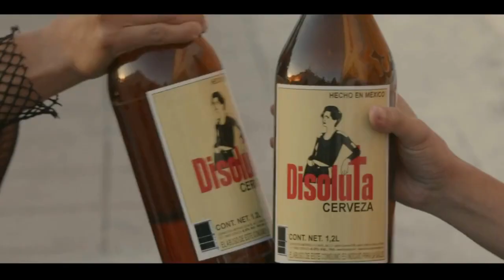DISSOLUTE [DISOLUTA] (2023) Trailer - SafflicksLGBTHMfest 🏳️‍🌈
DISSOLUTE [DISOLUTA] (2023) is showing at the virtual SafflicksLGBTHMfest 🌈

A one month festival of sapphic film showcasing lesbian & bisexual stories from around the world on the big screen. Exploring love, grief and identity across our community.

📌 Virtual online: 1st-29th February  on Lesflicks.com

📖Synopsis: The story is located in the 90's in San Luis Potosí, S.L.P. Mexico. About a lesbian romance between Rosa and Natalia, two young women who live different perspectives of this love which is socially punished in a highly conservative and classicist city.

Director: Irlanda Mainou Montañéz

A festival pass is £15 GBP for all 11 short films. That's less than £2 per film!

🎪Standard Lesflicks subscribers require an additional purchase to watch this festival.

*Subscription must be live between 30th January 2024 and 29th February 2024